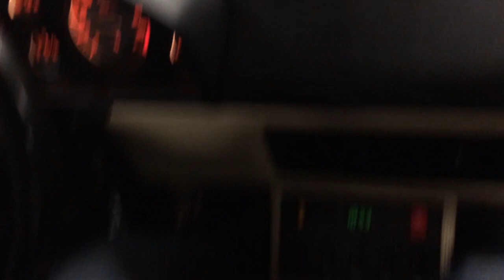Ferrari Mondial T. La Prova Drift Controllato In Garage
...secondotestomale...le cose vanno provate in prima persona! Tutta Una Gioventù a Sebtire Sta Stronzata Che Le Ferrari Anni '90 Fossero Inguidabili...Ma Forse Delle 2 L'Una: O Non L'Hai Mai Guidata, O Non La Sai Guidare...Secondotestomale
Vivalavita